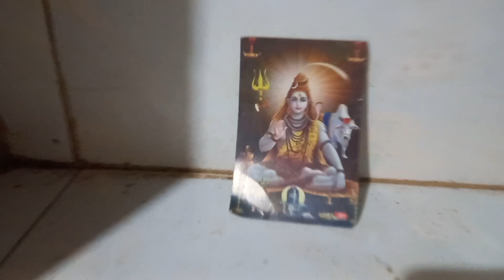गांव अंबा में गणेश जी का विसर्जन किया गया है मंदिर पर देखिए इस वीडियो को🤑🤗💖💝@beautiful and sweet #